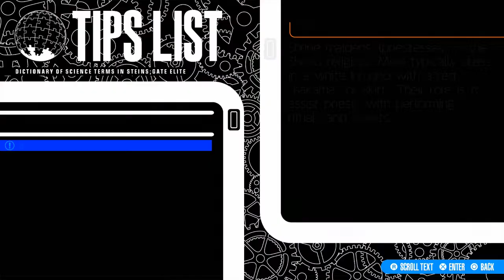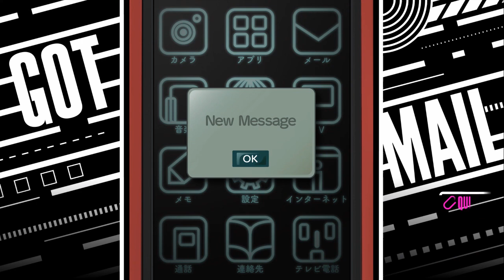She's a... I Mean He's a Guy (Let's Play Steins Gate Elite 05)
Okabe meets Luka and Suzuha
Amazon Wish List